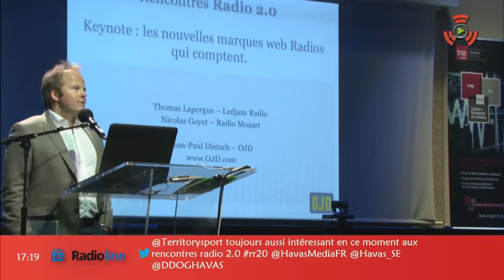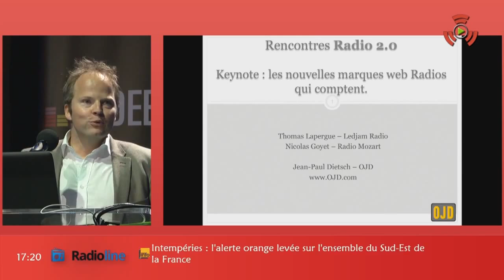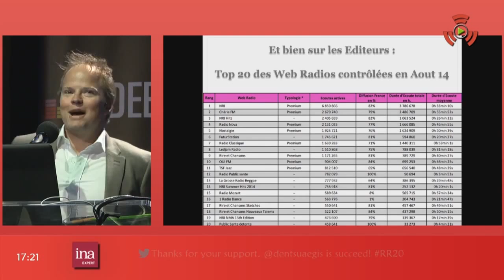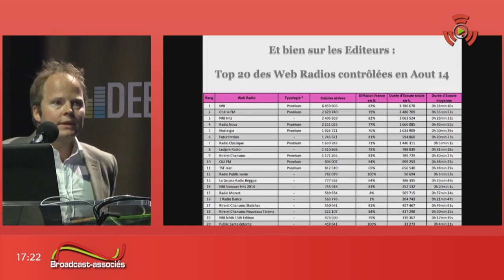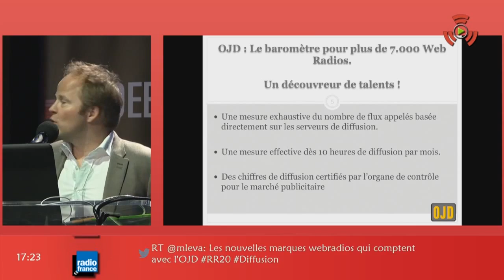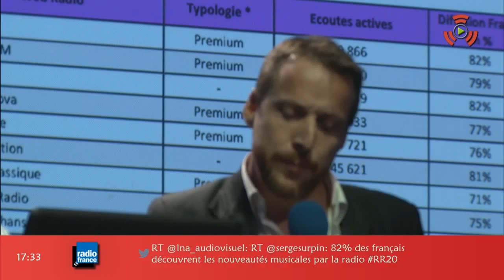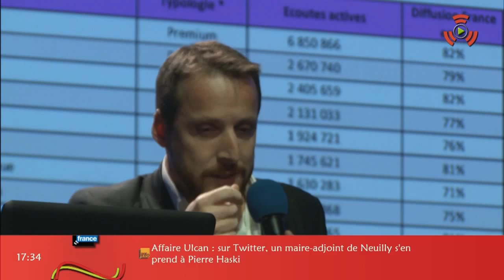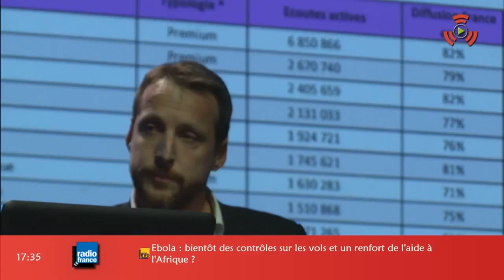Webradios : les nouvelles marques qui comptent OJD LeDjam Radio Mozart @ Radio 2.0 Paris 2014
Keynote : les nouvelles marques webradios qui comptent
Jean-Paul Dietsch (OJD) avec Thomas Lapergue (Ledjam) et Nicolas Goyet (Radio Mozart) OJD : Le baromètre impartial pour plus de 7.000 Web Radios, une étude mensuelle qui permet aux éditeurs de faire valoir leur diffusion auprès du marché publicitaire mais aussi un outil qui permet de détecter les plus prometteuses dans un marché déjà très dense.

Les IV Rencontres Radio 2.0 Paris ont eu lieu le 13 octobre 2014 dans le prestigieux Studio 105 de la Maison de la Radio de Radio France.

Organisateurs : Nicolas Moulard / Actuonda, Xavier Filliol / Editions de l'Octet, Radio France, Ina Expert
Partenaires :
- Partenaires Platinum : Mediametrie, Limelight
- Autres Partenaires : Music Story, Triton Digital, Targetspot, RCS, Spotify, Netia, Deezer, Kantar
- Partenaires Média : La Lettre Pro de la Radio, RadioPub, Media +, Edition Multimedia, Satellinet, French Web
- La Radio des Rencontres : Broadcast Associés, Radioline
Avec le soutien du Ministère de la Culture et de la Communication, Geste, ESML, Syrol, Sacem, UDA-Union des Annonceurs, IRMA, Salon de la Radio, URTI
Membres du Comité de Pilotage : Actuonda, Broadcast Associés, Deezer, Editions de l’Octet, Havas Media, INA, IndésRadio, irma, Kantar Media, Ministère de la Culture et de la Communication, MédiaMétrie, Orange, Radio France, Radioline, RFI, RTL, Sacem , Spotify Targetspot , Triton Digital, UDA-Union des Annonceurs, Warner Music France.